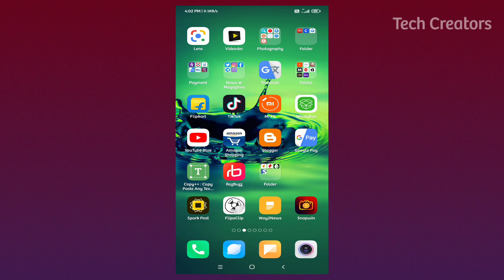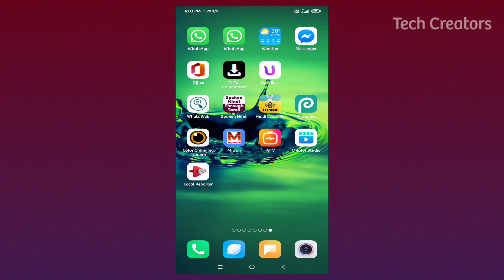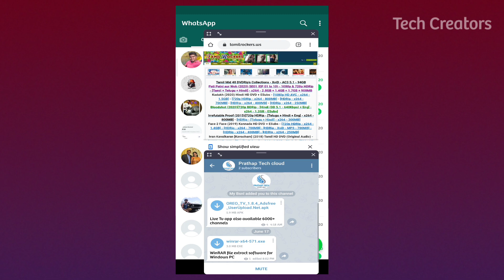MIUI 12 ன் புதிய Features Video toolbox for all Redmi phones | No Root | No Apps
Hello guys, In this video I tell you New MIUI 12 Update feature Video toolbox now available for all redmi phones

MIUI 12 Update feature enable for any redmi phones | Video toolbox enable | Enable Video toolbox on redmi phones